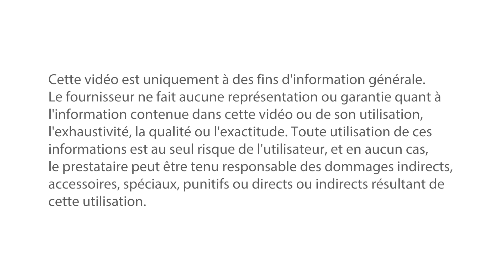Remplacement du limiteur de pression de carburant — Dodge Ram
Conseils utiles à prendre en considération lors du remplacement d'une soupape de décharge de carburant sur un Dodge Ram

Niveau de difficulté: INTERMÉDIAIRE
Temps d'installation approximatif: 0,5 HEURE
Outils nécessaires: prise 24 mm, prise 18 mm, clé dynamométrique, cliquet 3/8 ", extension

Notes d'installation: 18 pieds lb sur le boulon banjo, 52 sur la soupape

Véhicule utilisé: 2006 Dodge Ram 2500

Motoriste: si ce travail est au-delà de votre niveau de compétence, visitez votre professionnel du service automobile. Cette vidéo est uniquement à des fins d'information générale. Le fournisseur ne fait aucune déclaration ni garantie quant à l'information contenue dans cette vidéo ou son utilisation, son intégralité, sa qualité ou sa précision. Toute utilisation de ces informations est à la seule responsabilité de l'utilisateur et, en aucun cas, le fournisseur ne peut être tenu responsable des dommages consécutifs, accessoires, spéciaux, punitifs ou directs ou indirects résultant de cette utilisation.